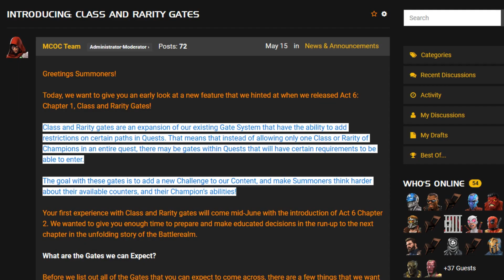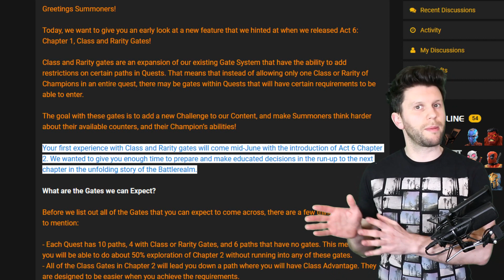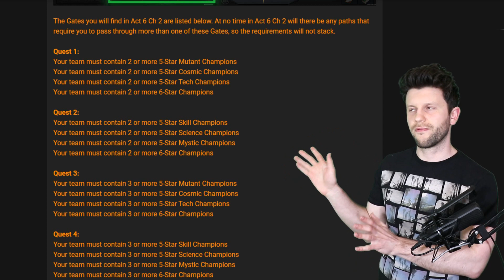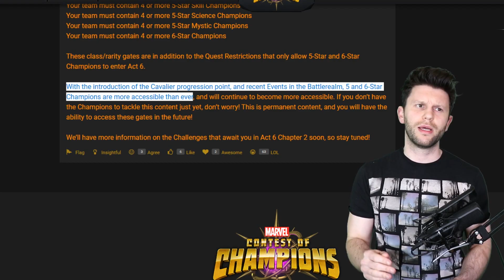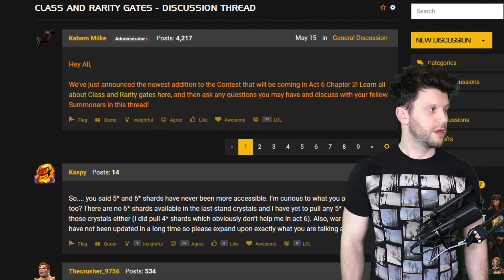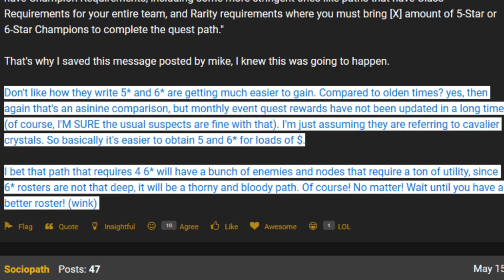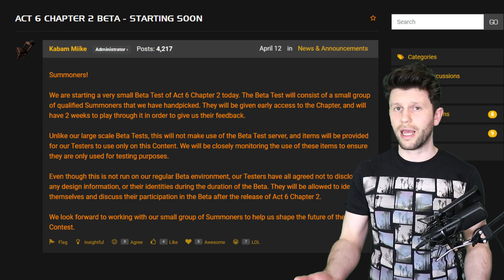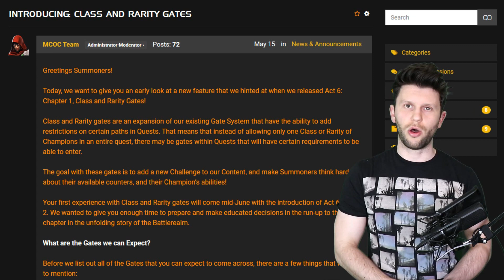Spilling Tea on The Issue of Class and Rarity Gates | Marvel Contest of Champions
I use Huawei Mate 20X